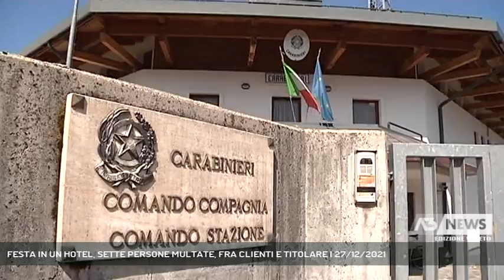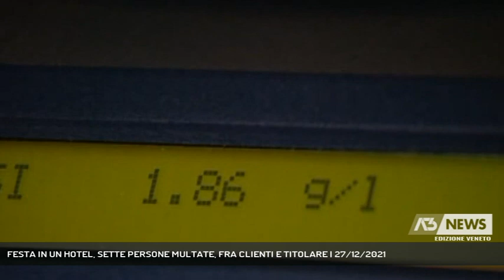FESTA IN UN HOTEL, SETTE PERSONE MULTATE, FRA CLIENTI E TITOLARE | 27/12/2021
A3 NEWS Veneto 27/12/2021 - CORTINA D'AMPEZZO - Controlli anticovid a Cortina. Carabinieri in hotel del centro. Sanzionati clienti e titolare. Non solo un turista è fuggito, ma ha preso un pista ciclabile ed è stato bloccato || Stavano festeggiando in barba alle normative anticovid. Riuniti in una sala e senza mascherina. Ad interrompere il brindisi in un hotel quattro stelle nel centro di Cortina, i carabinieri che hanno bussato alla porta dell'albergo, per un controllo.  Mai si sarebbero aspettati gli uomini dell'arma, di trovarsi di fronte ad una massiva violazione delle normative anticovid -19. Tranquillamente fra calici vino e risate i clienti, si trovavano insieme nel pieno di un assembramento e fra l'altro senza dispositivi di protezione. Controllati uno ad uno i clienti sono stati multati. Sei le sanzioni ai turisti ed una al titolare dell'hotel. Se non fosse grave la situazione pandemica, sarebbe anche ironico quello che è accaduto poco dopo l'irruzione dei carabinieri. Due persone fra l'altro già contravvenzionate sono uscite dall'hotel hanno preso la macchina e si sono velocemente allontanati. Una fuga inspiegabile: l'automobilista, un americano ha pure imboccato la pista ciclabile del centro cittadino nonostante ci fosse un cartello di divieto di accesso ai veicoli motorizzati. I carabinieri hanno raggiunto l'uomo lo hanno bloccato ed hanno proceduto all'alcol test. Il guidatore è risultato positivo con un tasso alcolemico pari a 1.28. Insomma una vacanza che l'americano non dimenticherà così presto, perché oltre alla sanzione per la violazione anticodovid, gli è stata ritirata la patente di guida ed è stato denunciato per guida in stato di ebbrezza.Intanto continuano serrati i controlli da parte delle forze dell'ordine per far rispettare le normative anticovid fondamentali per cercare di arginare questa nuova ondata pandemica. (Servizio di Daniela Sitzia) - Segui Antenna Tre anche sul digitale terrestre! Visita il sito